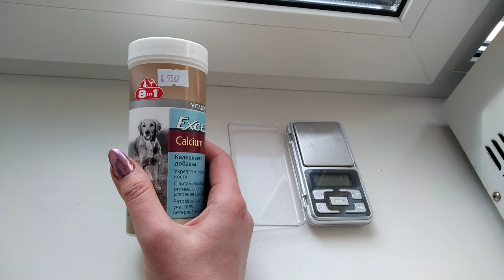8in1 Excel Calcium - кальциевая добавка для собак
8in1 Excel Calcium - добавка для щенков и взрослых собак, содержащая кальций и фосфор, необходимые для укрепления зубов и костей. Незаменима для щенков в период активации роста, а также для сук во время беременности и лактации. Витамин D3, входящий в состав препарата, способствует оптимальному усвоению кальция.